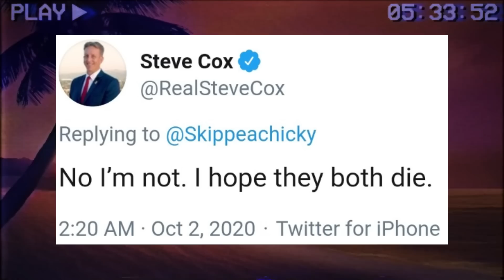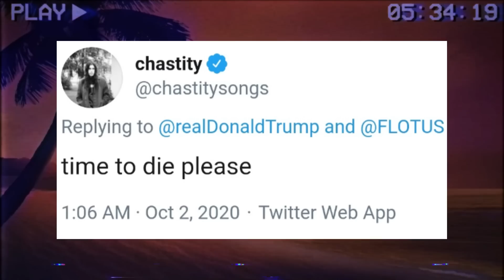Error 404 Tolerance Not Found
Trends: